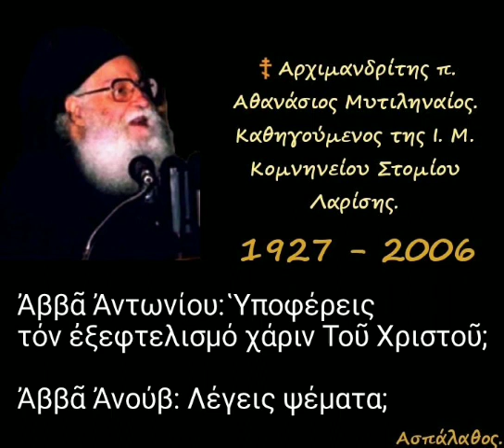α) Ὑποφέρεις τόν ἐξεφτελισμό χάριν Τοῦ Χριστοῦ;β) Λέγεις ψέματα;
► Ομιλία:🔹82'

17-03-00

Α' Χαιρετισμοί
(Γεροντικόν)

1) Ἀββᾶ Ἀντωνίου: Ὑποφέρεις τόν ἐξεφτελισμό χάριν Τοῦ Χριστοῦ;
2) Ἀββᾶ Ἀνούβ: Λέγεις ψέματα; (δ. 26')

►Όλες οι ομιλίες της Κατηγορίας :
" Ὁμιλίες Χαιρετισμῶν. Ὁμιλίες τῶν πέντε Παρασκευῶν τῶν Χαιρετισμῶν" εδώ ⬇️